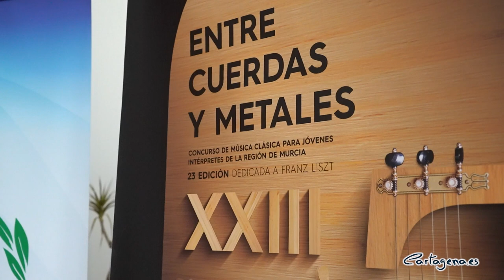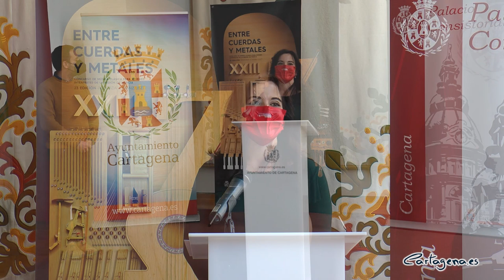El Batel será escenario del VIII Concierto Extraordinario de Entre Cuerdas y Metales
El concurso Entre Cuerdas y Metales, organizado por la Concejalía de Juventud del Ayuntamiento de Cartagena y por el Conservatorio de Música de Cartagena, celebra este año su 23ª edición y esta mañana, 4 de marzo, el concejal de Juventud, David Martínez Noguera, ha presentado su programación, acompañado la directora del Conservatorio de Música de Cartagena, María José Castaño Murcia, el director Orquesta Sinfónica de Cartagena, Leonardo Martínez Cayuelas, y la joven pianista solista Concierto Extraordinario, Mª de los Ángeles Ayala Moreno.

“En estos 23 años, este certamen de carácter regional ha contribuido de manera exitosa al descubrimiento de jóvenes talentos de la música, que desarrollan, hoy en día, una importante carrera musical dentro y fuera de nuestro país. Así mismo, ha servido de instrumento para la promoción de la música clásica entre los más jóvenes, traduciéndose en la aparición de numerosos proyectos iniciados en los últimos años a raíz de la puesta en marcha del concurso”, ha recordado el concejal.

Muestra de esta trayectoria es el octavo Concierto Extraordinario que se celebrará el próximo 23 de marzo, a las 19.30 horas, en el Auditorio El Batel. Este evento, cuyas entradas están ya a la venta, se podrá disfrutar de forma presencial, con descuentos para estudiantes del conservatorio y los jóvenes en general, o desde casa en streaming a través del canal de YouTube del Ayuntamiento de Cartagena.

“De esta forma, aprovechamos esta cita con la música clásica para presentaros con orgullo a nuestros jóvenes premiados, que han continuado sus carreras con enorme éxito, y que, sin duda, son el futuro de la música y un ejemplo a seguir. Su esfuerzo y disciplina son nuestra seña de identidad, y para nosotros es enormemente gratificante poder recuperarlos en este ciclo de conciertos extraordinarios”, ha afirmado David Martínez Noguera.

Éste es el caso de la pianista María de los Ángeles Ayala Moreno, invitada de este año, y que el año 2009, con tan sólo 12 años, se alzó con el Primer Premio de la decimosegunda edición del concurso. Premio al que le han seguido en su fructífera carrera musical muchos más, junto con numerosos reconocimientos.

Mª Ángeles interpretará junto a la Orquesta Sinfónica de Cartagena, bajo la batuta de Leonardo Martínez, una de las obras de piano más brillante y popular del compositor y pianista húngaro, Franz Liszt, al que se homenajea desde Entre Cuerdas y Metales, por cumplirse en este año el 210 aniversario de su nacimiento.

Tras el concejal han intervenido la directora del Conservatorio de Música Mª José Castaño, y los protagonistas del concierto, el director de la Orquesta Sinfónica de Cartagena, Leonardo Martínez y la joven pianista solista Mª de los Ángeles Ayala, que han explicado lo que significa para estos jóvenes músicos este concurso

La directora del Conservatorio de Música, María José Castaño ha señalado "el empeño, la ilusión y el esfuerzo que conlleva poner en marcha de manera presencial el concurso", al mismo tiempo que ha elogiado el trabajo de la concejalía de Juventud. "Es un aliciente y motivación continua para los profesores y estudiantes del conservatorio", aseguraba María José Castaño sobre este concierto.

Por su parte, el director de la Orquesta Sinfónica de Cartagena, Leonardo Martínez aseguraba que tienen la gran suerte de "acompañar a grandes solistas como a Mª Ángeles, que es muy joven, pero con un gran futuro y a otros músicos que están haciendo carrera en toda Europa", manifestaba Leonardo Martínez. "Es una suerte que Cartagena pueda tener este concurso, que podamos seguir participando de él y disfrutando de estos grandes solistas", apostillaba el director de la Orquesta Sinfónica.

La protagonista del concierto, Mª Ángeles Ayala ha puntualizado su agradecimiento al Ayuntamiento de Cartagena, a la organización de 'Entre Cuerdas y Metales' y a la Orquesta Sinfónica por contar con su presencia. "Es un proyecto que abordo con gran ilusión y emoción", afirmaba la pianista sobre este concierto. "Es un lujo que en esta época que estamos viviendo se pueda dar un concierto en directo. La emoción que se transmite es inigualable e insustituible"